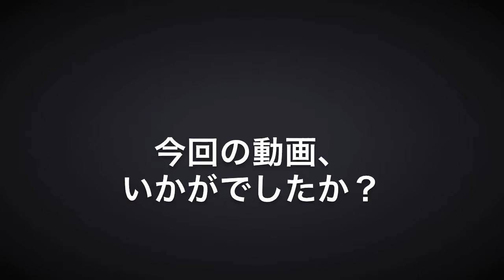【マリギャラ2】スロースイッチ押さなくてもクリアできるんじゃね？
焦りました